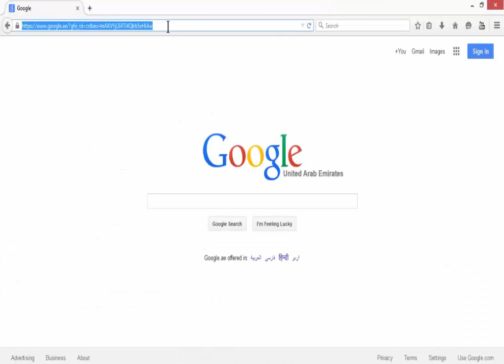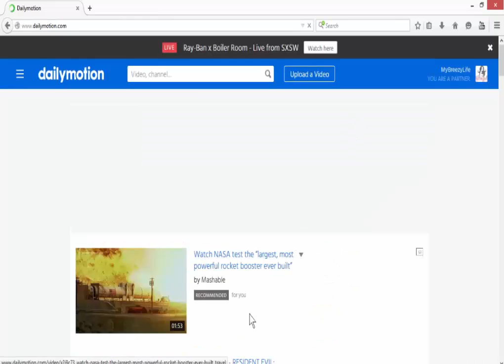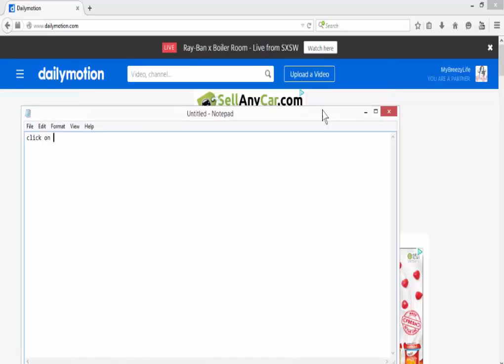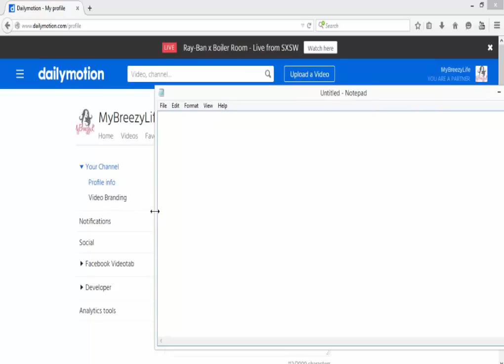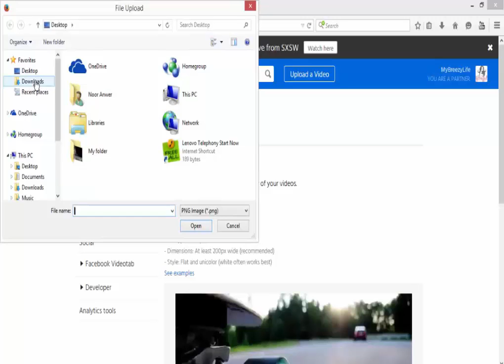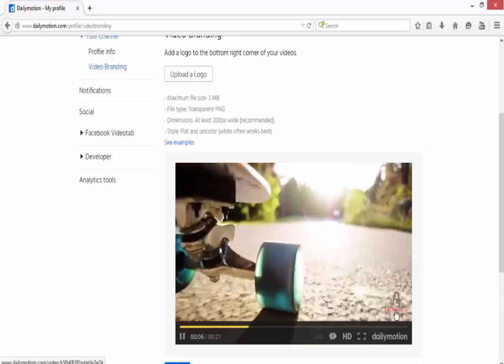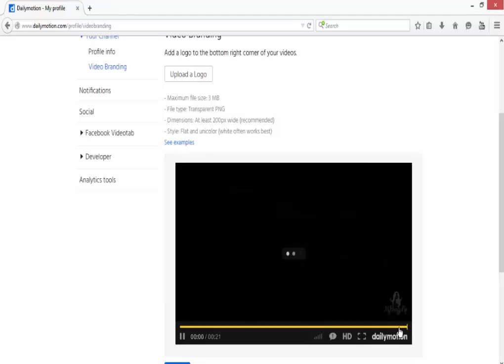How to do branding on all your videos in daily motion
In this tutorial i showed how you can do branding to your videos in dailymotion.